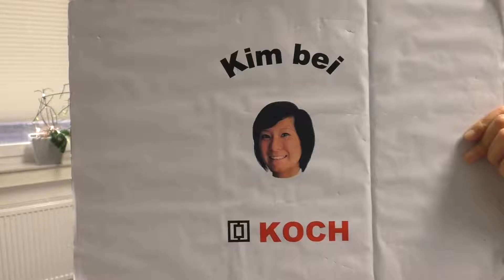Kim bei Koch - Folge 109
In der heutigen Folge stellt euch Kim unser aktuelles Azubiprojekt "zeozweifrei unterwegs" vor. Ziel ist es junge Leute vom E-Carsharing zu überzeugen.